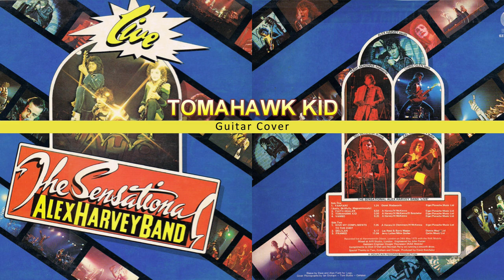SENSATIONAL ALEX HARVEY BAND Tomahawk Kid Guitar Cover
Featuring Zal Cleminson on guitar, Tomahawk Kid is taken from The Impossible Dream, by the Sensational Alex Harvey Band, released in 1974. Although the backing version for this cover is from the Sensational Alex Harvey Band Live album, released in 1975.

The guitar that I'm using is a 1974 Gibson SG Special. The amp is a Marshall Super Lead, with a Klon, on my Kemper.

This is just my interpretation of Zal's live guitar parts, I make no claim that it is correct - hopefully it helps some folks who are wanting to play the song. I'm happy to do a lesson on what I'm playing here, if there's enough interest.

INTRO 0:00
COVER 3:42

Thanks as ever for watching folks, it's much appreciated.

Dunsy